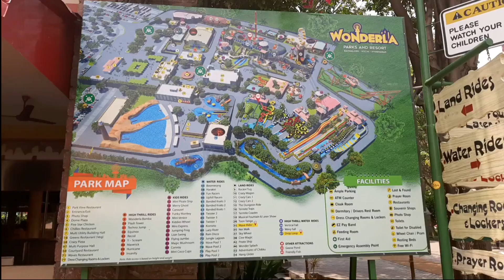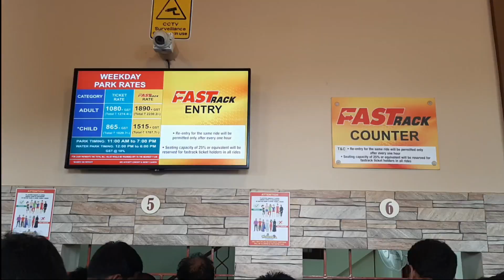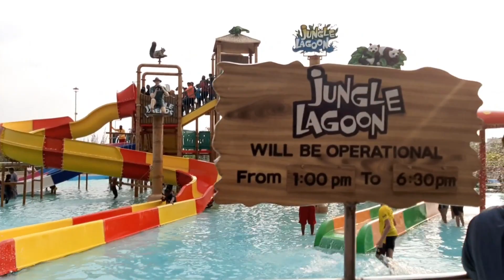Wonderla Amusement Park |Family trip | High risk Rides - Prak World | Banglore Vlog 2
Hi, In our Banglore VLog , we came cross the Wonderla ,the amusement park where we spent a great time with my family

Hope You all Enjoyed the Video...Thank you